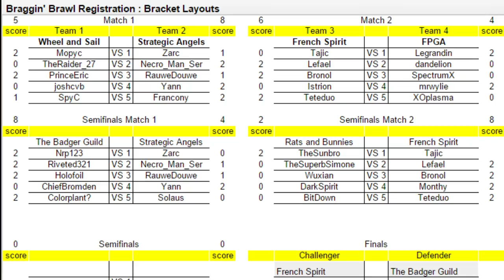Braggin' Brawl January 2015 Week 1 [Scrolls]